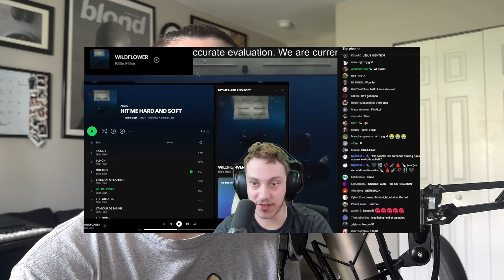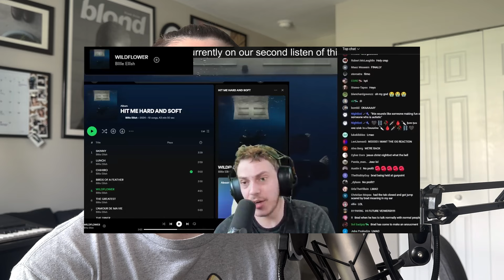The Brad Taste Situation (Rant)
No hate...